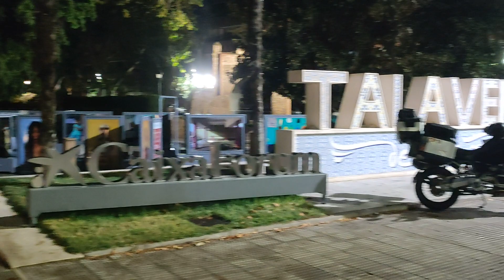[Ep1] 🇪🇸Itália de mota | Atravessando Espanha - De Mota pela Bota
Começa aqui a nossa fantástica Lua de Mel de mota pela Itália. começámos por atravessar Portugal e Espanha até ao Ferry em Barcelona!